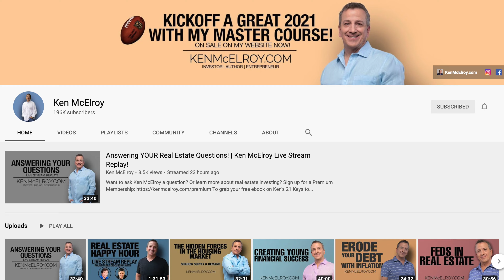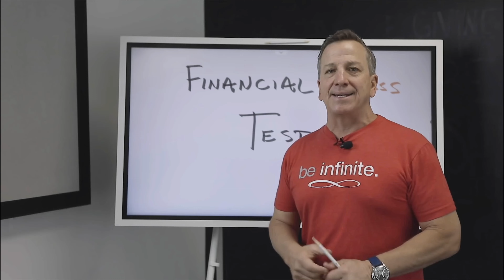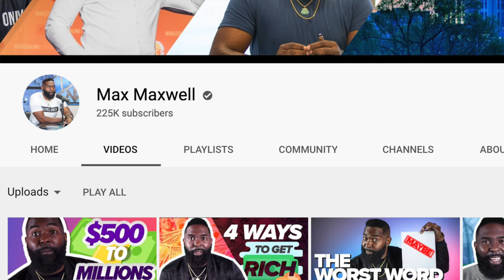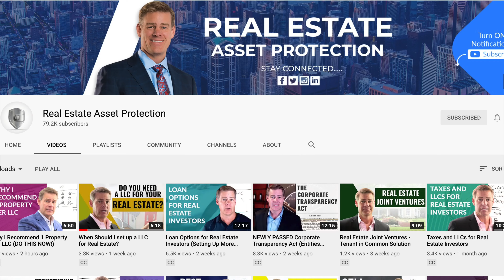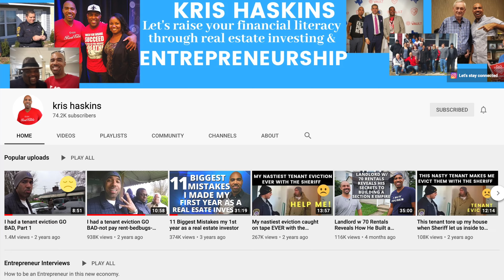7 Real Estate YouTubers I'm Following in 2021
0:00 - Intro
1:48 - Ken McElroy
3:12 - Max Maxwell
4:16 - Clint Coons
5:11 - Kris Haskins
6:10 - Chad Carson
6:56 - Matt Faircloth
7:46 - Kristina Smallhorn
8:33 - REtipster

YouTube is an incredible place to find free education and inspiration about the real estate investing business.

When I think of how much information is available now compared to ten years ago. You can find legitimately useful and actionable information about almost any real estate niche with a few clicks and searches.

As a content creator working in this space, it's only natural that I watch a lot of videos from other people who are talking about similar things in similar subjects as what I'm talking about.

The average viewer usually doesn't realize how much work goes into ONE solid video on YouTube.

- You need to have something worthwhile to say.
- You have to say it well.
- You need to be presentable in how you look.
- Your video needs to be shot in the right surroundings, with good audio and lighting.
- You can't go on too long or be boring, but you also have to explain it well enough so that it's thorough.

When I see videos from other people who execute these things well, I respect that kind of work because I know how hard it is to do it right.

I have a lot of respect for each of these people... and if I think it's worth my time to watch their videos, it's probably worth your time too!